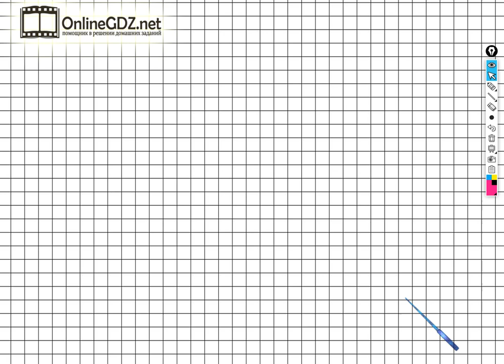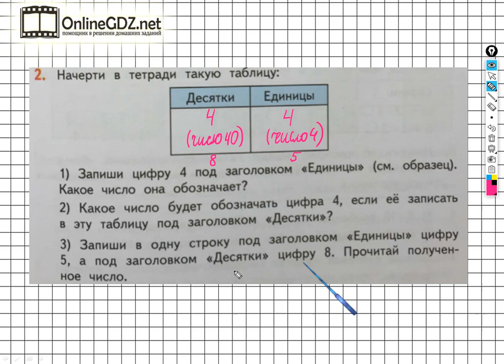Страница 119 Задание №2 - ГДЗ по математике 2 класс (Дорофеев Г.В.) Часть 1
Если хотите выполнить задание №2 на странице 119 вам необходимо уметь чертить и заполнять данные таблицы. После просмотра нашего видео, это задание сможете выполнить за 1 – 2 минуты.